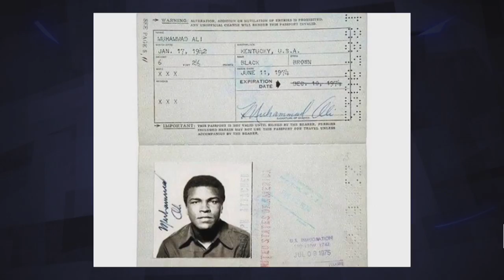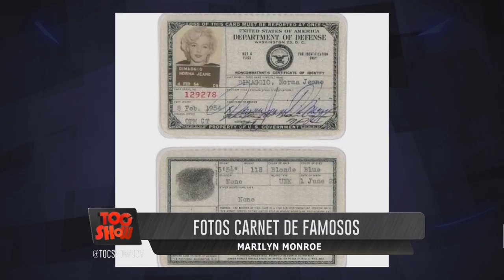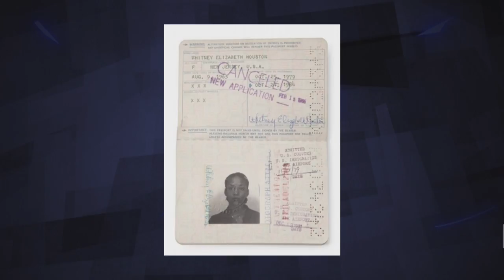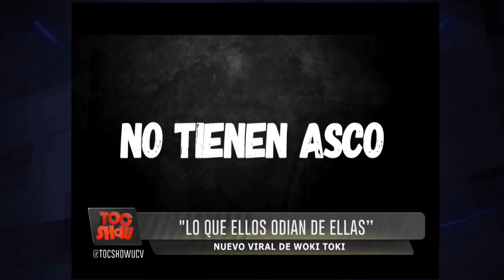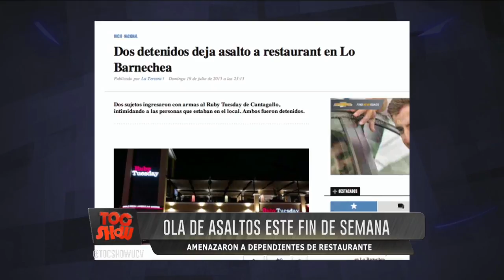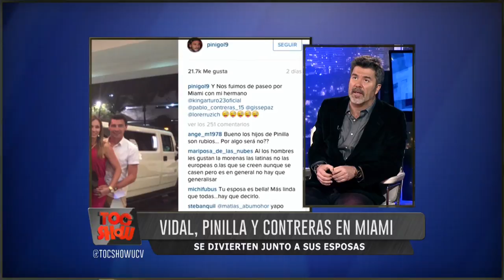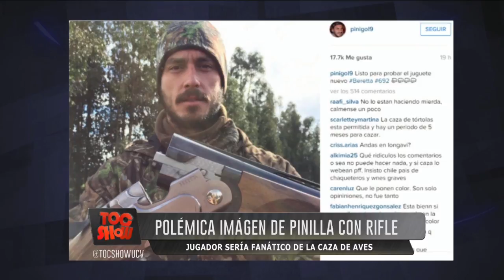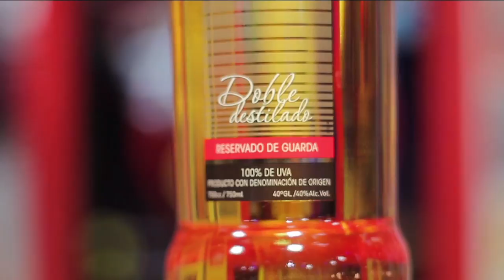TOCSHOW CAP 589 20 07 2015